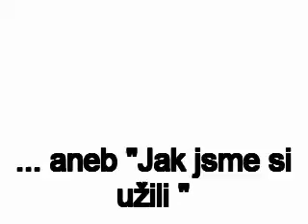Tábor v Býkově